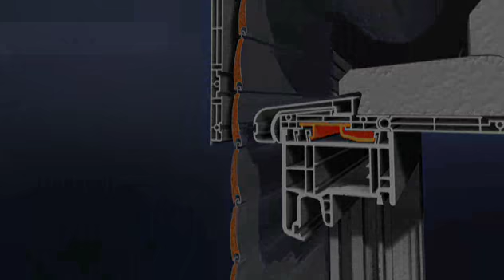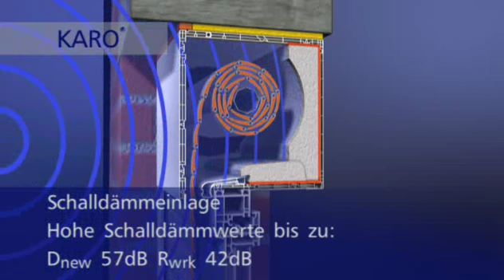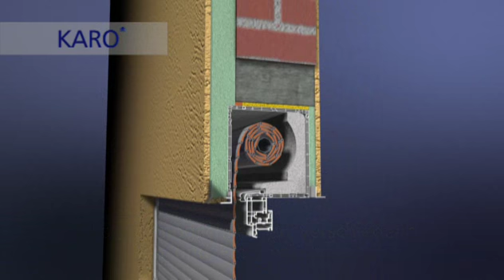KARO.wmv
Karo Inbouwrolluik